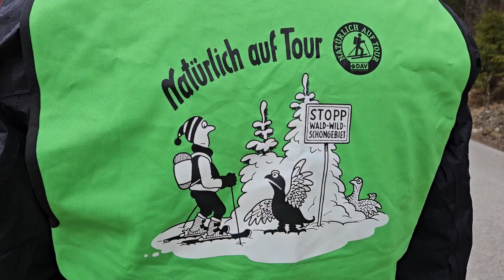DAV-Aktionstag „Natürlich auf Tour“ am Spitzing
Der Deutsche Alpenverein organisierte am Samstag, den 10. Februar 2024, den zehnten bayernweiten Aktionstag „Natürlich auf Tour“. Das Münchner Lieblingsgebiet, die Berge rund um den Spitzingsee, war eines der rund 30 Skitouren- und Schneeschuhgebiete, in denen an diesem Aktionstag über naturverträgliches Verhalten im Gelände informiert wurde.
Gebietsbetreuer Florian Bossert war stark an der Organisation dieses Aufklärungstages beteiligt. Viele ehrenamtliche Helfer, vor allem aus den Sektionen des Alpenvereins und von der Bergwacht, waren vor Ort.
Ziel des Aktionstages war es, Verständnis und Sensibilität für die Natur, die Bedürfnisse von Wildtieren und nötige Schutzmaßnahmen zu schaffen, um umweltfreundlich am Berg unterwegs sein zu können.
Wir haben die große Herausforderung „Mensch & Natur“. Bergsport auch im Winter ist mittlerweile ein Massenphänomen. Jede Störung von Wildtieren durch Wintersporttreibende, insbesondere in den Wald-Wild-Schongebieten, bewirkt die Flucht dieser Tiere und damit zu Energieverlust, der zum Tod führen kann. Das Spitzingsee-Gebiet mit der Nähe zu München ist ein Paradebeispiel für die Überlastung des Alpenraums.
Manfred Scheuermann vom DAV hat bereits 1995 zusammen mit dem Bayerischen Umweltministerium und vielen Beteiligten damit begonnen, im Rahmen des Konzepts „Skibergsteigen umweltfreundlich“ in den gesamten Bayerischen Alpen Routenempfehlungen und „Wald-Wild-Schongebiete“ zu erarbeiten und umzusetzen. Inzwischen gibt es über 500 Routenvorschläge und rund 350 Schongebiete. Diese Schutzzonen lassen sich einfach bei der Tourenplanung einbeziehen.
Neben dem Erhalt der Wälder ist es das Ziel, den Tieren einen ungestörten Lebensraum zum Überwintern zu ermöglichen und die Aufzucht der Jungtiere zu gewährleisten.
Der DAV informiert auch online ausführlich über die ausgeschriebenen Zonen und appelliert an die Vernunft der Bergsportler, sich an die Schongebiete zu halten, um nicht in die Notwendigkeit zu kommen, noch weitere Wildschutzzonen zum Schutz und Erhalt des Lebensraums von Wildtieren ausschreiben zu müssen. „Wo freiwillige Rücksichtnahme – eben auch auf die Tiere – funktioniert, braucht es keine Verbote“, so Scheuermann.

Mehr zur Kampagne: Natürlich auf Tour (alpenverein.de)